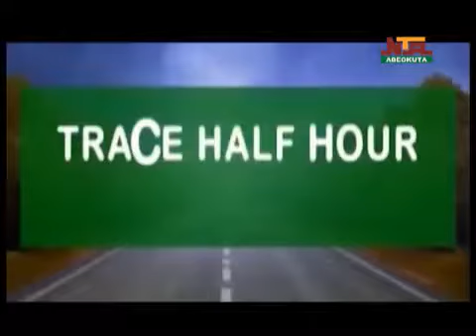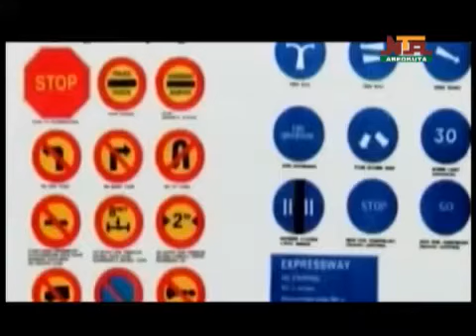Trace Half Hour 22nd July, 2021